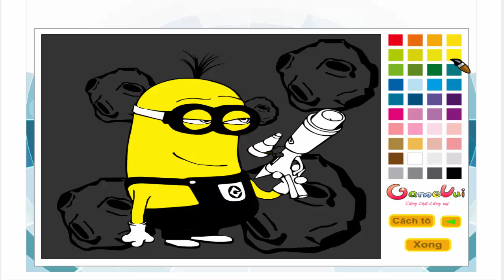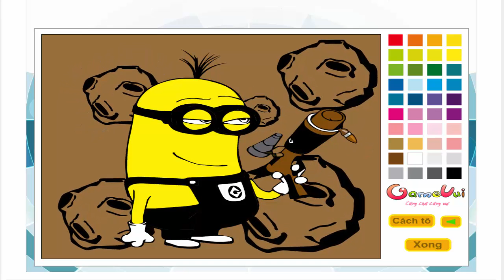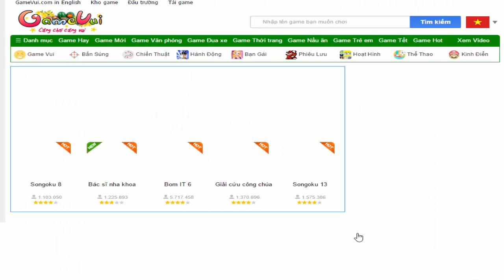Child Development - minions trailer german 2017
The early years of a child's life are very important for his or her health and development. Parents, health professionals, educators, and others can work together as partners to help children grow up to reach their full potential. so I do channel (Child Development: https: //goo.gl/bYI6Jn) helps the children and entertainment broadcasts comprehensive. hope you support me by registered channels to get the latest video